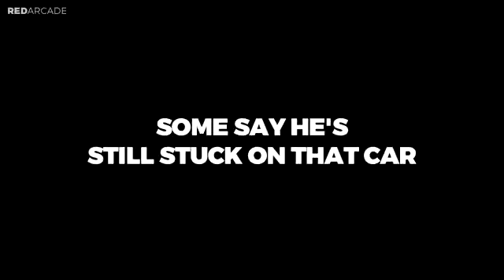GTA 5 FAILS 23 GTA 5 Funny Moments Compilation